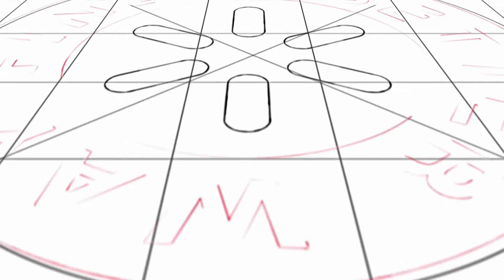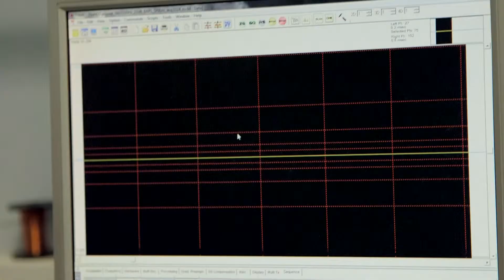AQUAREOS - Radiofrequency-based Sensor for Explosives (Find a Better Way)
A team of researchers in the Department of Informatics, led by Prof. Kaspar Althoefer, Dr Panagiotis Kosmas and Dr Jamie Barras, has been awarded £321,000 by Find a Better Way a charity founded by Sir Bobby Charlton to tackle the problem of buried landmines.  The award, presented to the King's team by Sir Bobby at a gala dinner in London on 28 November 2013, will fund AQUAREOS, a project to develop a radiofrequency-based sensor for explosives for use as a confirmation sensor in the detection of buried landmines for humanitarian demining.  The AQUAREOS team was one of only two awardees on the night, the second being a joint Cranfield University-UCL team for their project DETERMINE.